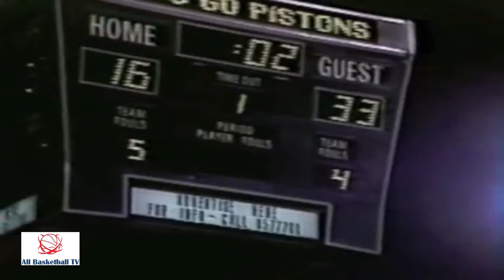Pete Maravich, Larry Bird, and Dave Cowens played together